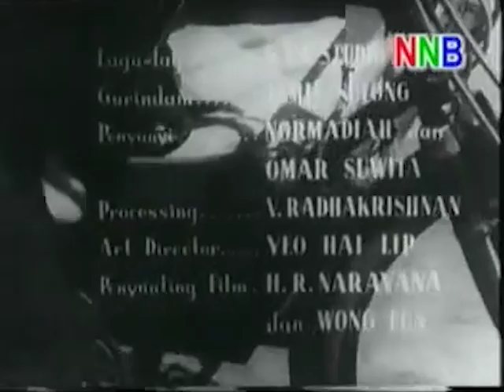Insan ('Human Being', 1955); a K. M. Basker melodrama film classic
Directed by K. M. Basker
Written by K. M. Basker (story) & Jamil Sulong (dialogue)
Produced by Malay Film Productions (Shaw Brothers)
In Malay
Cast: Siput Sarawak, Omar Rojik, Ahmad Mahmood, Sa'adiah, Latifah Omar

Jamilah is an orphan and lives in poverty. Her life changes when a trishaw-puller, Omar, marries her poor foster mother out of sympathy. For over ten years, Omar worked hard to raise Jamilah and enters her into school (Methodist Girls' School 54:01) so that she can get a good education. However, as Jamilah enters her young adulthood, her social circle expands and she makes friends with Salmah, daughter of a rich tycoon. At Salmah’s birthday party, Jamilah meets Salmah’s cousin, Hassan, a wealthy young lawyer. They grew to like each other. With the intention to marry Jamilah, Hassan hides her poor family background from his condescending stepfather. Eventually, Hassan leaves his mean stepfather to marry Jamilah and persuades her sickly stepparents to live in with them.

Film locations (in Singapore):

Methodist Girls’ School
 [54:01]
Elgin Bridge [37:09]
Fullerton Square [1:11:40]
Kallang Basin, Crawford Street and Crawford Bridge [1:20:09]